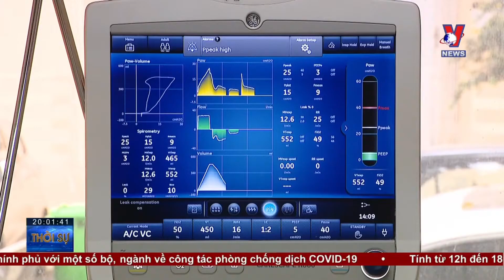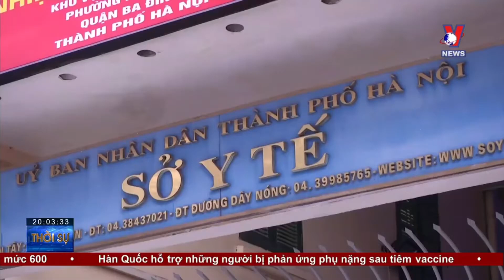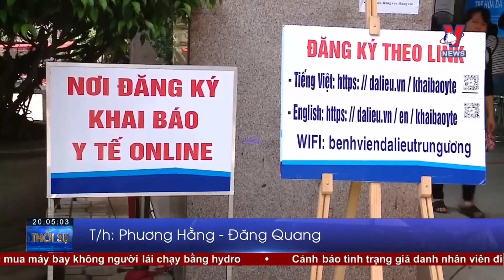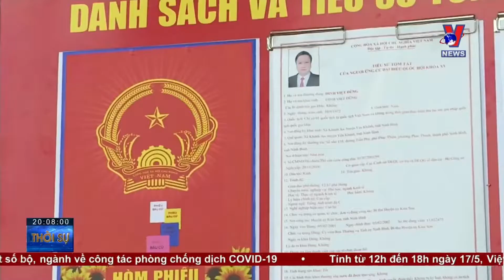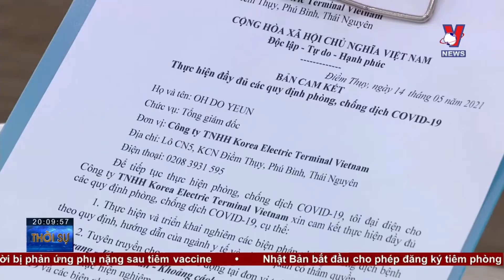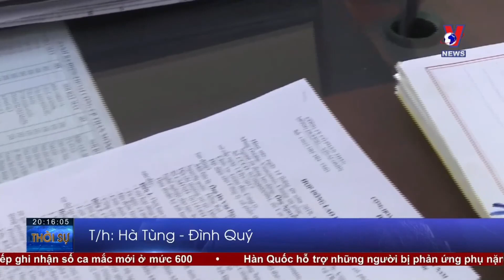Thời sự 20h ngày 17/5: Khoa cấp cứu Bệnh viện Hữu Nghị hoạt động trở lại - VNEWS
Bản tin thời sự 20h tối cập nhật tin tức 24h, thời sự mới nhất hôm nay